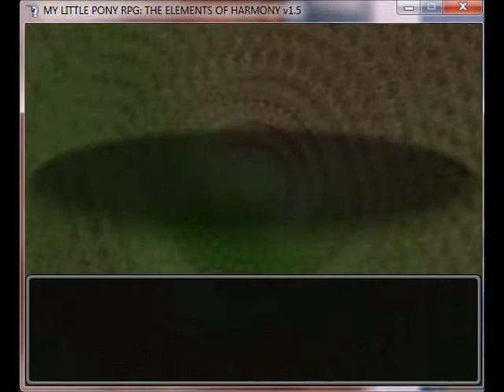MLP FIM RPG The Elements of Harmony part 16, exploring Appleloosa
Exploring a new town before heading out